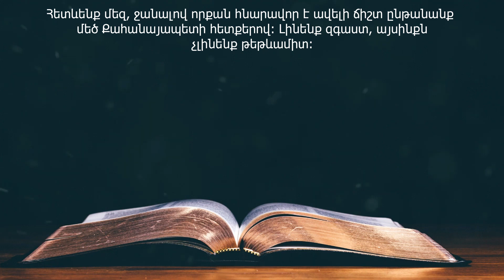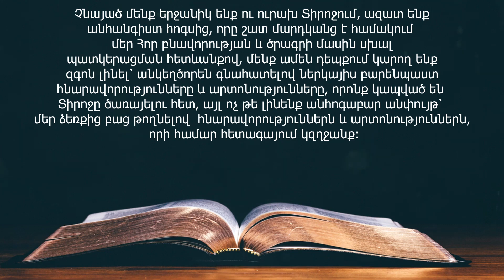19 ոյեմբերի (DAILY HEAVENLY MANNA FOR NOVEMBER 19 - Armenian)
19 Նոյեմբերի

Ուրիշների պես չքնենք, այլ արթուն և զգաստ լինենք (Ա Թեսաղոնիկեցիներ 5:6):

     Արթուն լինենք՝ մանրակրկիտ ուշադրություն դարձնելով բոլոր հրահանգների վրա, որոնք տրվել են մեր Տեր Աստծո կողմից այն առնչությամբ, թե ինչում է կայանում  Իրեն ընդունելի ծառայությունը: Հետևենք մեզ, ջանալով որքան հնարավոր է ավելի ճիշտ ընթանանք մեծ Քահանայապետի հետքերով: Լինենք զգաստ, այսինքն չլինենք թեթևամիտ: Չնայած մենք երջանիկ ենք ու ուրախ Տիրոջում, ազատ ենք անհանգիստ հոգսից, որը շատ մարդկանց է համակում մեր Հոր բնավորության և ծրագրի մասին սխալ պատկերացման հետևանքով, մենք ամեն դեպքում կարող ենք զգոն լինել՝ անկեղծորեն գնահատելով ներկայիս բարենպաստ հնարավորությունները և արտոնությունները, որոնք կապված են  Տիրոջը ծառայելու հետ, այլ ոչ թե լինենք անհոգաբար անփույթ՝ մեր ձեռքից բաց թողնելով  հնարավորություններն և արտոնություններն, որի համար հետագայում կզղջանք